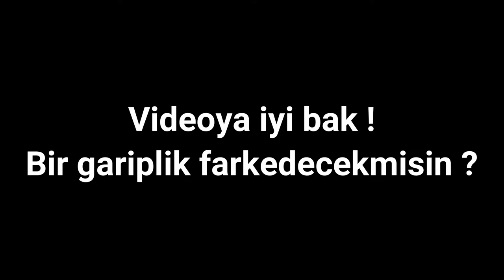GTA V Dikkat Testi (Ne kadar dikkatlisin ?)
GTA V KOMİK BUG LAG